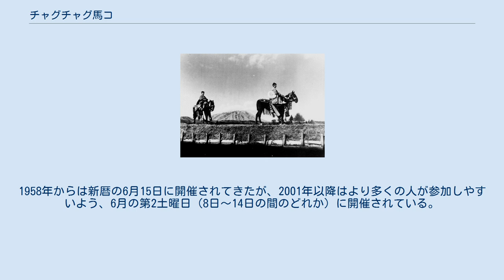チャグチャグ馬コ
チャグチャグ馬コ（1934年に撮影） チャグチャグ馬コ（チャグチャグうまっコ）は、岩手県滝沢市と盛岡市において毎年6月の第2土曜日に実施される祭り。
滝沢市の鬼越蒼前神社から盛岡市の盛岡八幡宮まで、華やかな馬具を纏った馬を連れて進行する。
1978年に選択無形民俗文化財に選択され、チャグチャグ馬コの鈴の音は、1996年に環境省（当時は環境庁）の「残したい日本の音風景100選」に選出された。
 古来より、牛とともに農耕にかかせない家畜であった馬の勤労を感謝する祭りで、大型の優秀な馬「南部駒」の産地として知られる南部藩において日頃の労働の感謝の意味を込めて旧暦の5月5日に村民が鬼越蒼前神社に馬の無病息災を祈願したのがチャグチャグ馬コの起源とされている。
百頭を超える馬が滝沢市の鬼越蒼前神社から盛岡八幡宮までの約15キロメートルの距離を鈴の音を響かせながら4時間かけて練り歩く。
1958年からは新暦の6月15日に開催されてきたが、2001年以降はより多くの人が参加しやすいよう、6月の第2土曜日（8日～14日の間のどれか）に開催されている。
 2020年、2021年は新型コロナウイルス感染症の影響により中止となった。